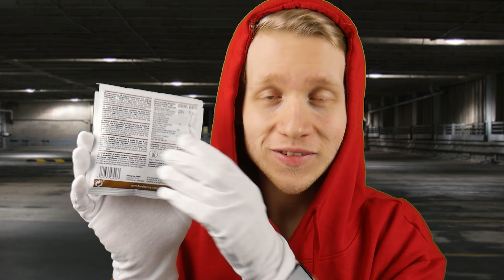ASMR | Nettester BANKRÄUBER droht dir mit Vergeltung und Verrat!